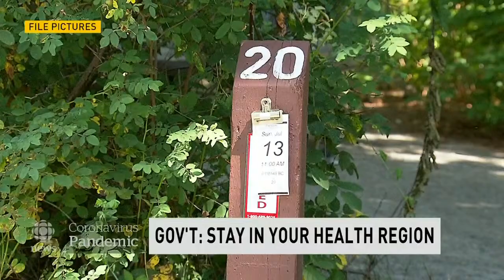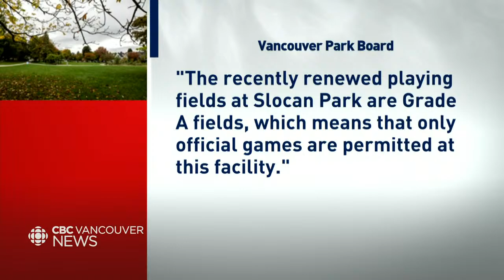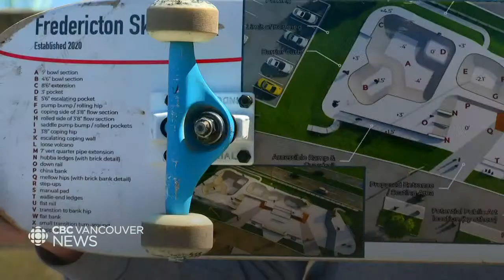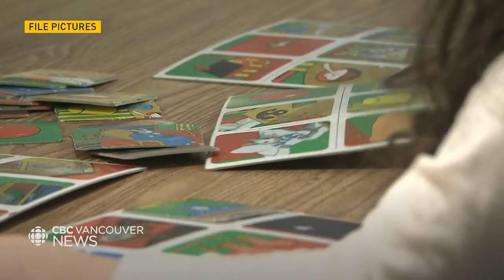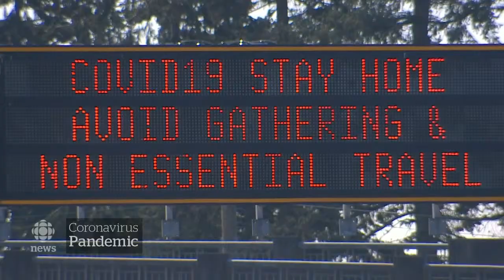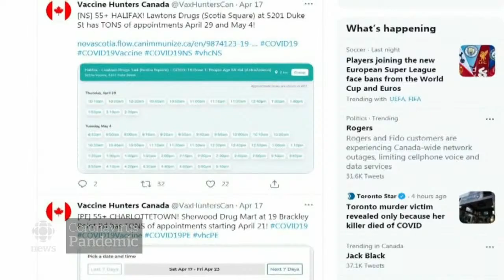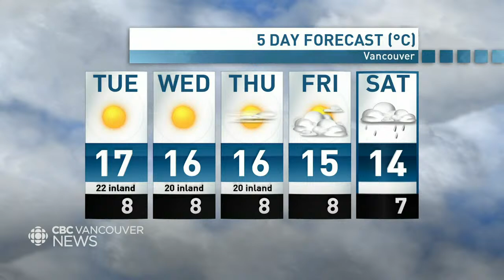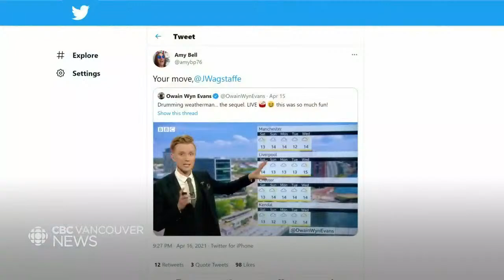WATCH LIVE: CBC Vancouver News at 6 for April 19 — Travel rules & AstraZeneca eligibility changed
Watch CBC Vancouver News at 6 with hosts Anita Bathe and Mike Killeen for the latest on the most important news stories happening across B.C. They’re joined by meteorologist Johanna Wagstaffe who brings you the most up to date weather forecasts.